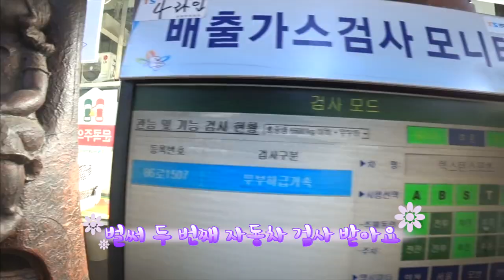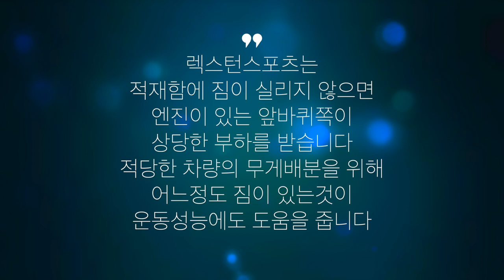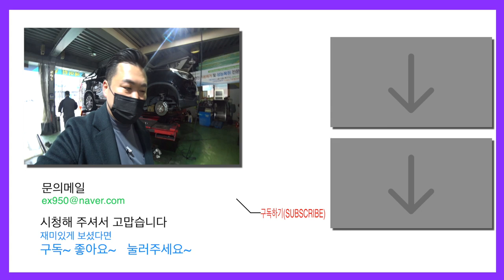렉스턴 스포츠 타이어 위치교환 한 번씩 체크해 보세요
4만키로가 되도록 타이어 위치교환 한 번을 안했습니다.
관리 한다고 했는데, 정말 사소한 것을 놓쳐 버렸네요

그래도 다행이 타이어가 바닥까지 닳기 전에 위치교환을 한 번 했습니다.

여러분들도 엔진오일 교환할 때 한 번씩 위치교환 해 두세요
친한센터에서는 커피한잔에~ 안친한 센터는 2~3만원 받기도 합니다 ㅋㅋㅋ